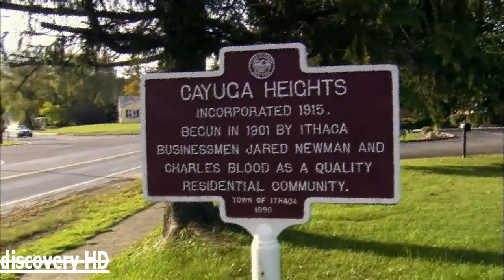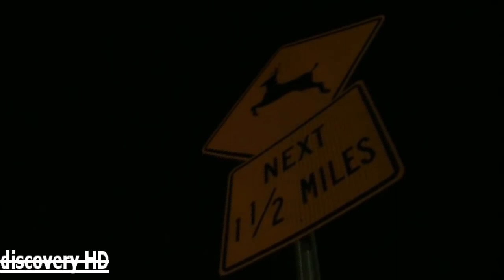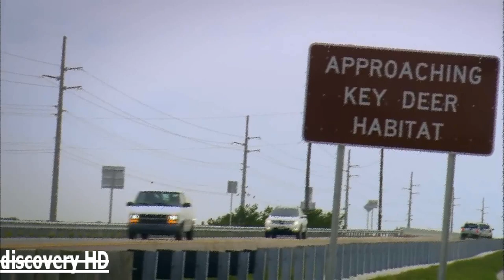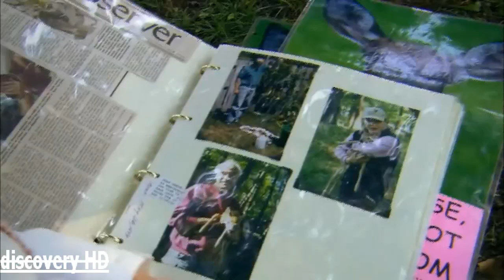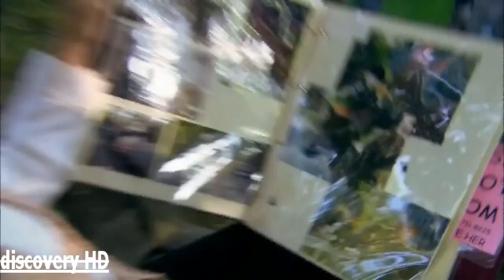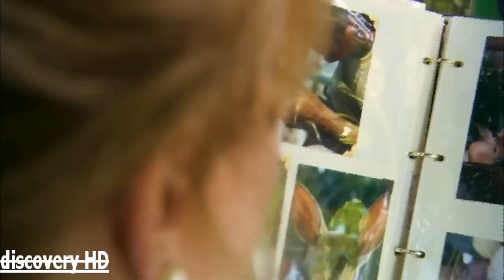The Private Life of Deer - Amazing Nature Documentary (HD) DEMO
The Private Life of Deer - Amazing Nature Documentary (HD)

Whitetailed deer seem to be always around us, whether they're grazing alongside our roadways, feasting on plants in our backyards or darting into the woods, though these "neighbors" do like to protect their privacy. While other species may be negatively impacted by human development, it is just the opposite for the whitetails. "We as humans have created pretty much the perfect habitat for deer," explains Dr. Jay Boulanger, who coordinates Cornell University's Deer Research and Management Program. "These are areas that have a wide diversity of plants that deer can eat, versus, say, a rural forest."

Just a century ago, there were less than a million deer in North America. Today, there are nearly 30 million. The Private Life of Deer looks at how these wild deer interact with one another, and how they adapt to living in a suburban environment.